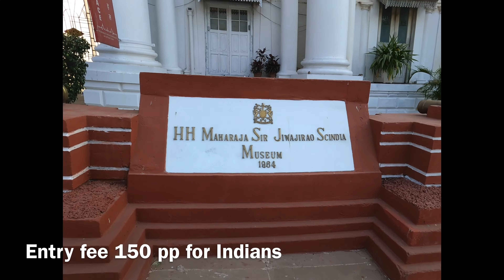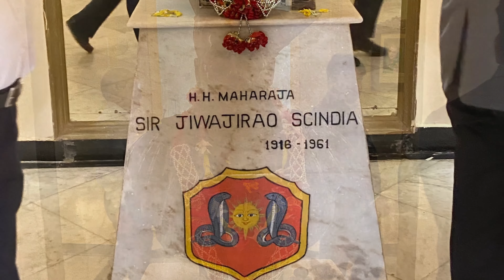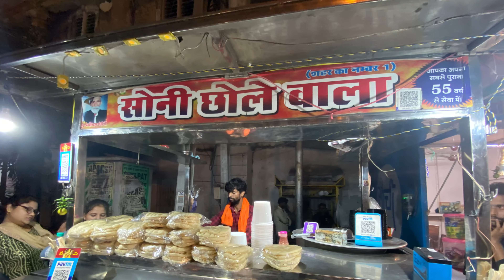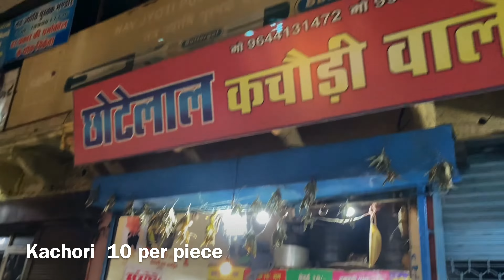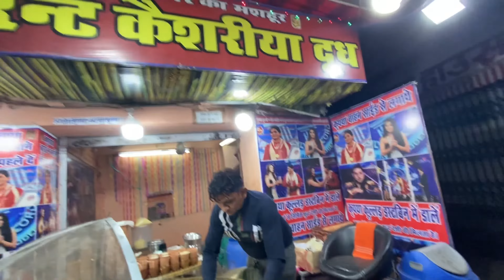GWALIOR || JAI VILAS PALACE || ROYAL PALACE OF SCINDIAS || सिंधिया महल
Jai Vilas Palace is the most luxurious palace of Gwalior. Jayajirao Scindia opened this museum in 1874 for public. There are so many beautiful attractions in "Scindia Palace Gwalior" who remind us about the luxury lifestyle of old rich families of India.

The royal Jai Vilas palace of scindia is located in Gwalior is one of the best royal house protected and conserved by scindia dynasty.The  first half portion of is made open for public as a museum while the other is used for residential purpose by scindias.
The palace museum holds the royal art and  culture , Amrs and ammunitions, vehicles, grand and luxorious household equipment used by scindia kings and queens.

Hope you enjoyed watching this episode of Gwalior to Orchha, Madhya Pradesh